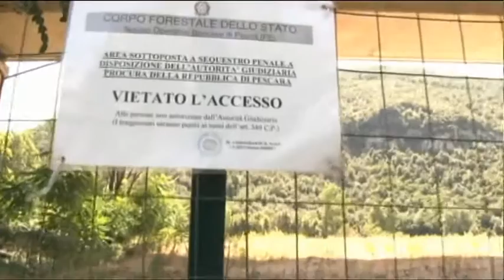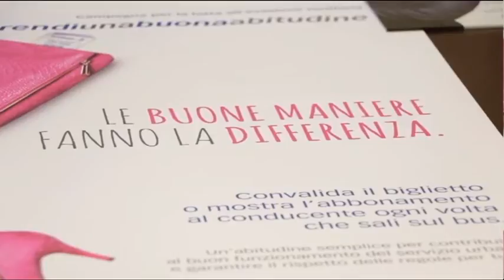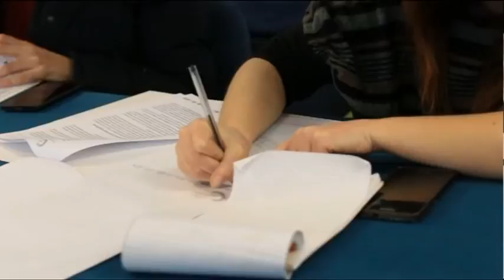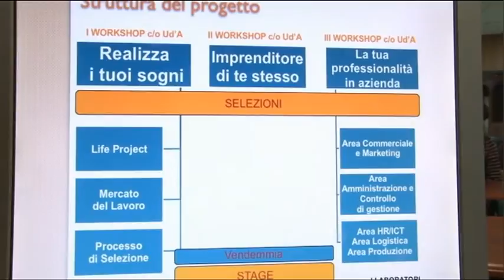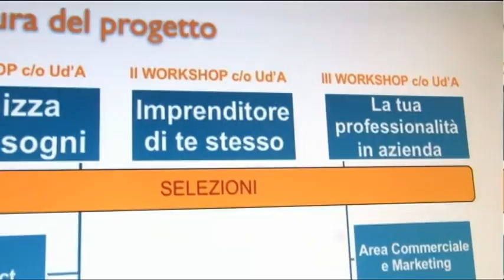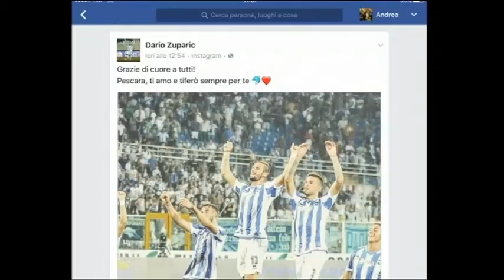TgSei Edizione delle 19 Venerdì 13 gennaio 2017